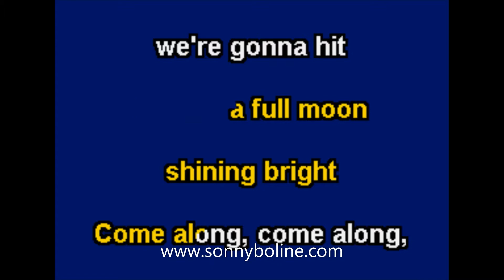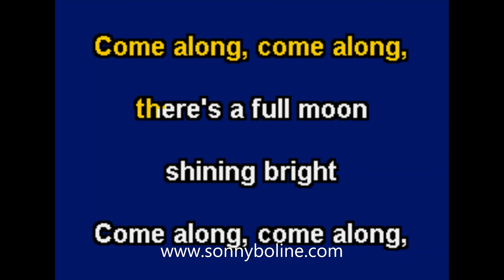COME ALONG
KARAOKE